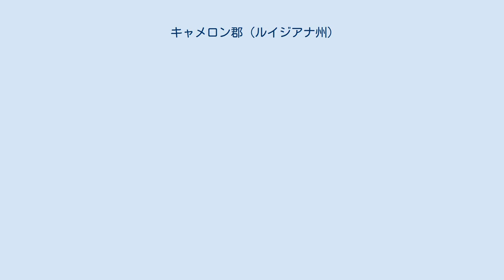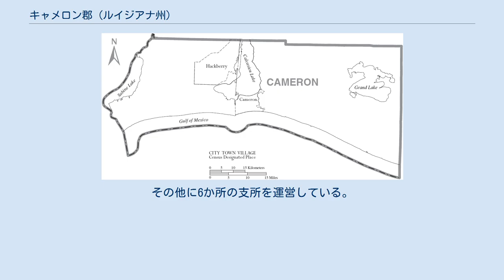キャメロン郡 (ルイジアナ州)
キャメロン郡（英: Cameron Parish）は、アメリカ合衆国ルイジアナ州の南西隅に位置する郡である。
2010年国勢調査での人口は6,839人であり、2000年の9,991人から31.5％減少した。
陸地面積では州内最大の郡である。
郡庁所在地は国勢調査指定地域のキャメロン（人口406人）であり、同郡で人口最大の町はハックベリー（人口1,261人である。 キャメロン郡はカルカシュー郡と共にレイクチャールズ大都市圏を構成している。 キャメロン郡は1870年にカルカシュー郡とバーミリオン郡の一部を合わせて設立され、郡名は、ペンシルベニア州出身でエイブラハム・リンカーン大統領政権で初代陸軍長官を務めたサイモン・キャメロンに因んで名付けられた。ルイジアナ州では最大級の市民教区であるが、土地の大半が湿地であるために人口は少ない方である。キャメロン郡内にはシェニエ平原の大部分が入っており、他にも特にルイジアナ州の海岸地域に見られる盛り上がった尾根であるシェニエが多い。初期開拓者としては、ジョン・M・スミス、ミレジ・マッコールなどの名前が残されている。 キャメロン郡の西半分は、ルイジアナ買収の後でアメリカ合衆国とスペインの間におきた境界紛争を解決するために、1806年に結ばれた中立地帯協定、すなわちノーマンズランドの一部である。カルカスー川（当時はアロヨ・ホンドと呼ばれた）とサビーン川がそれぞれ東と西の郡境になっている。
警察組織が無かったために、この地域は長年、無法者、海賊など極悪非道な人物の温床になっていた。
 南北戦争、オードリー、リタ、アイクなど多くのハリケーンが地域の向かう道を形成する出来事になってきた。
南北戦争が始まったときは、海岸地域で支持する側が分かれ、さらなる紛争の舞台になった。
1863年秋、グランド・シェニエ周辺では、北部支持者の「マーメントー・ジェイホーカーズ」とその自警組織「マーメントー・レギュレーターズ」の行動をブロックが記録した。
 1957年6月27日、ハリケーン・オードリーの被害を受け、390人以上が死亡した。
著作家のノラ・ミー・ロスとスーザン・マクフィレン・グッドソンはハリケーン・オードリーの多くの生存者の話を記録し、ハリケーンから40年後に出版した。
アメリカ医学会は、地元の医者セシル・クラークを、個人的な損失が大きかったにも拘わらず献身的な奉仕を行ったことを認め、「年間最大の一般開業医」に指名した。
ハリケーン・オードリーの上陸した前と後で地元の歴史が50年間近くも語り継がれていたが、キャメロン郡は2005年9月24日にハリケーン・リタに再度襲われた。
このハリケーンが来る直前に撮影された映画『リトル・シェニエ』には、郡内が破壊される前の光景が残されることになった。
 ハリケーン・リタから3年後の2008年、ハリケーン・アイクに襲われた。
このときの高潮の高さは22フィート (6.7 m) となり、ハリケーン・リタの時の10フィート (3.0 m) よりも悪くなった。
海岸地域のほぼ全体が洪水となり、高潮と洪水の水は内陸の60マイル (100 km) 、北のレイクチャールズ市にまで達した。
郡内ではキャメロン、ホリービーチ、ハックベリー、クレオール、およびグランドシェニエの町が破壊された。
ルイジアナ州野生生物魚類省探索救助チームが州兵隊や沿岸警備隊と協力して363人を救出したことを含め、数百人の人々が洪水の最中に救助された。
 アメリカ合衆国国勢調査局に拠れば、郡域全面積は1,932平方マイル (5,003.9 km2)であり、このうち陸地1,313平方マイル (3,400.7 km2)、水域は619平方マイル (1,603.2 km2)で水域率は32.03％である。
 キャメロン郡図 郡内には法人化された都市は無い。
 キャメロン郡教育委員会が地元の公立学校を運営している。
 キャメロン郡公立図書館が郡内の公共図書館システムである。
全ての図書館は未編入領域にある。
キャメロン郡公立図書館本館はキャメロンのマーシャル通り469にある。
その他に6か所の支所を運営している。
 地理